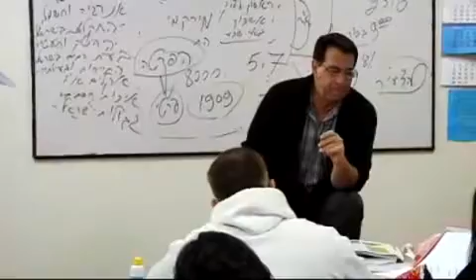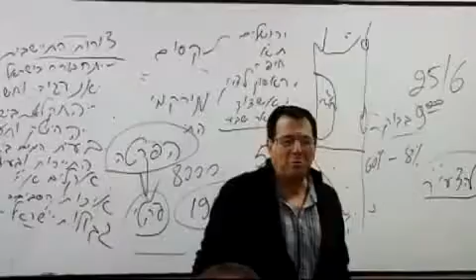שיחה עם סטודנטים מהגימנסיה- בתי ספר תיכוניים בע"מ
סטודנטים מהגימנסיה מספרים אודות השלמת בגרויות בגימנסיה-בתי ספר תיכוניים בע"מ: היקף הלימודים ונושאי הלימוד
לקבלת מידע נוסף אודות הגימנסיה: